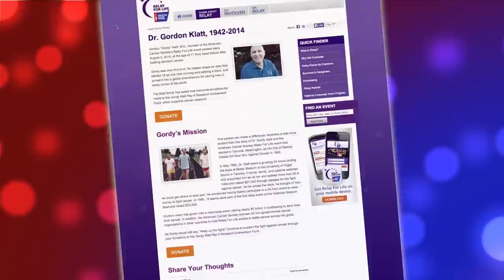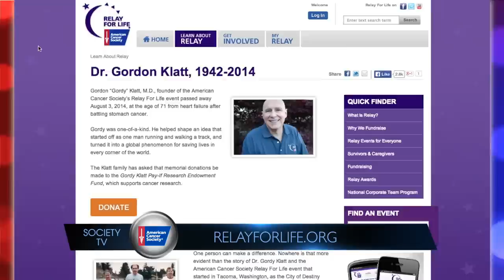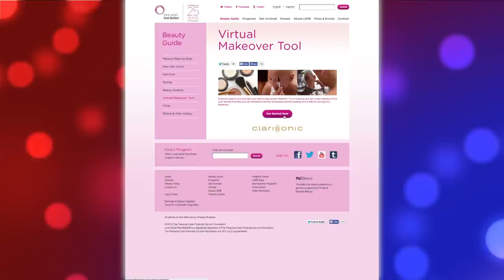Society TV - August 15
The American Cancer Society remembers the founder of Relay For Life - Gordy Klatt, and the Surgeon General releases a new report on skin cancer. These stories and more - in this episode of Society TV